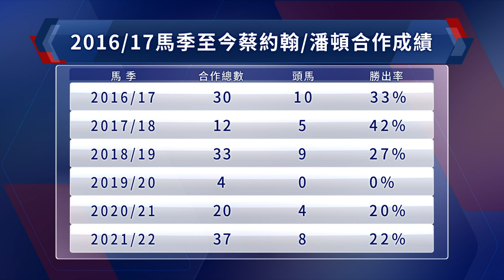【賽後你點睇】21/22 #55 沙田日賽 — Part 2/4（3月20日）